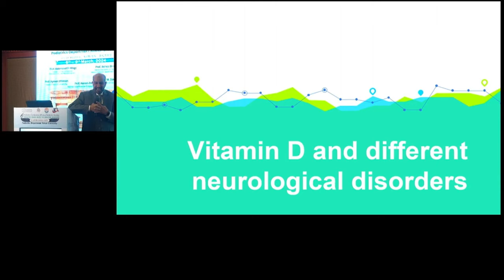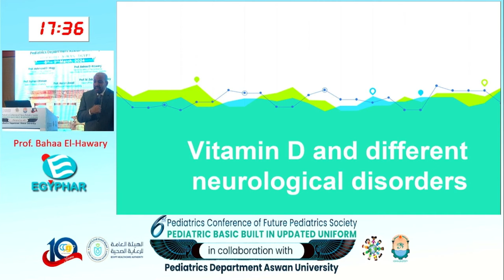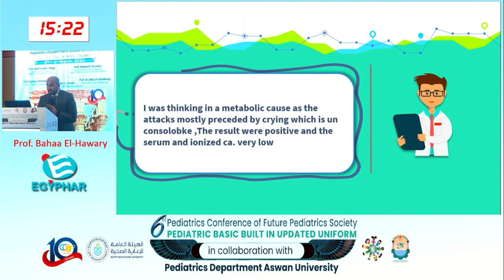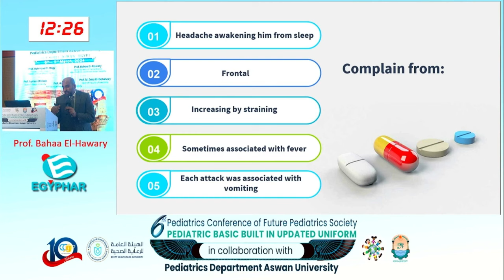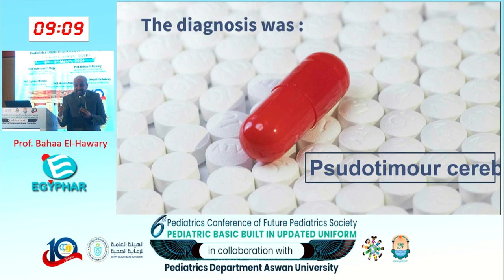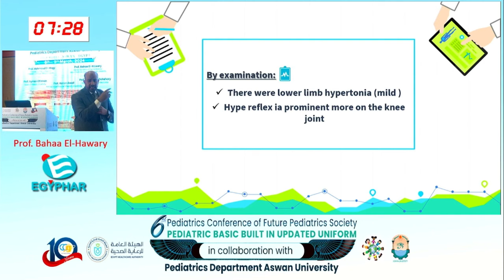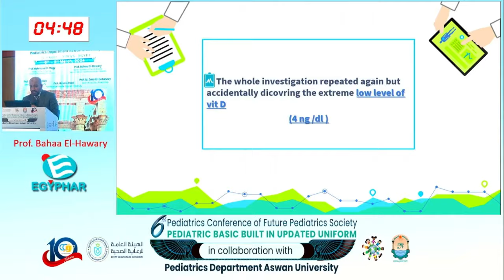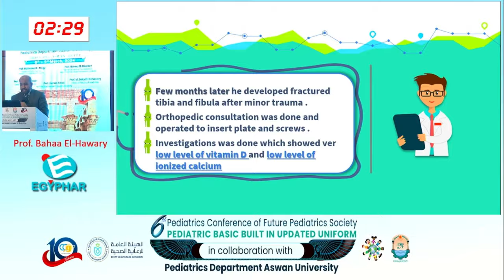Vitamin D and Different Neurological Disorders Prof Bahaa El Hawary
Vitamin D and Different Neurological Disorders
Prof Bahaa El Hawary
Pediatric Conference of Future Pediatric Society